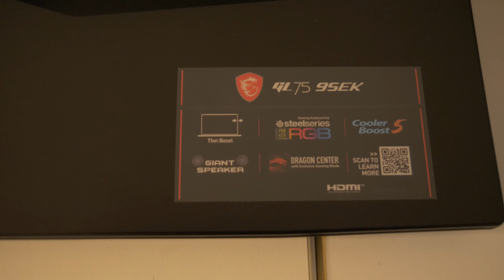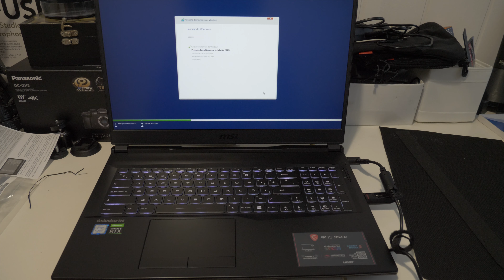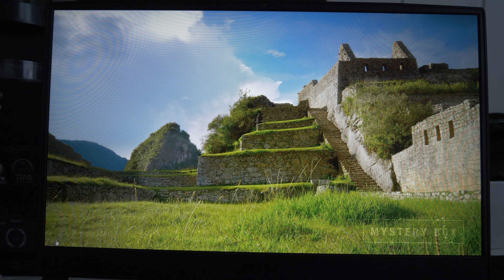Top 1 Mejor Portatil Gaming 2020! MSI GL75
Muy buenas hoy nuevo video del msi gl75 el mejor portatil gamer o gaming de este 2020 para edición 4k y jugar en español!
✅COMPRA PORTATIL MSI GL65 15 PULGADAS
✅COMPRA PORTATIL MSI GL75: 17 PULGADAS
✅COMPRA PORTATIL MSI GP75 RTX 2070
✅COMPRA MANDO PC
✅COMPRA WINDOWS 10 ACTIVADOR

✅TIENDA EXCLUSIVA EL ESPACIO DE DEIVID!!

DISCORD: el espacio de deivid

STEAM: el espacio de deivid